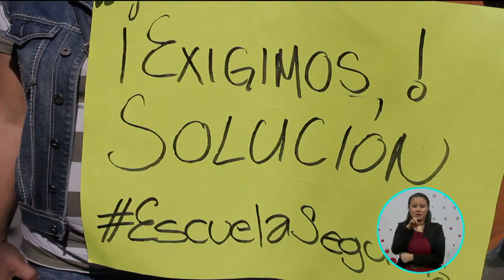Escuela en malas condiciones | A Quien Corresponda